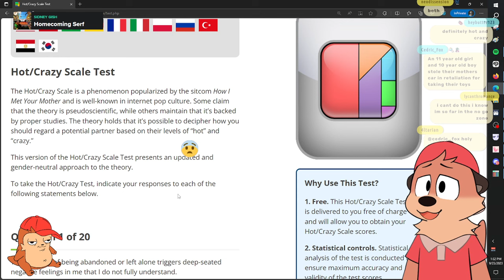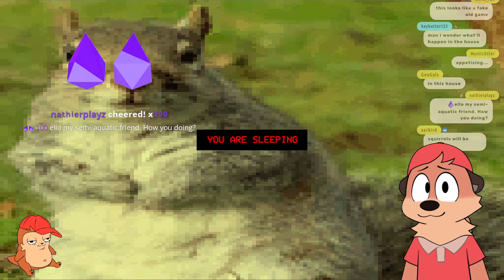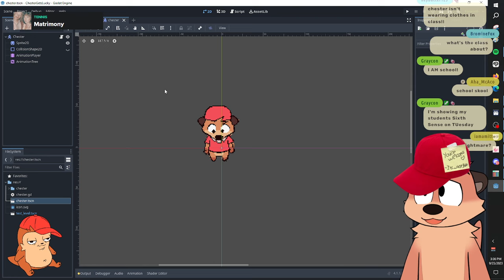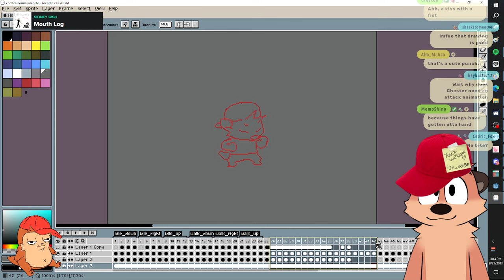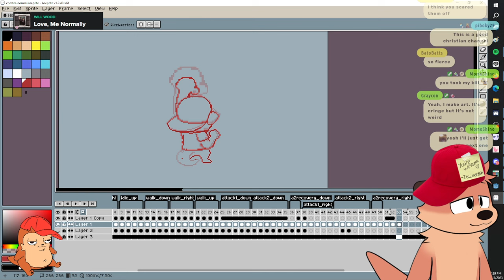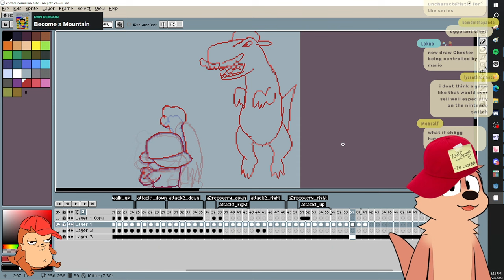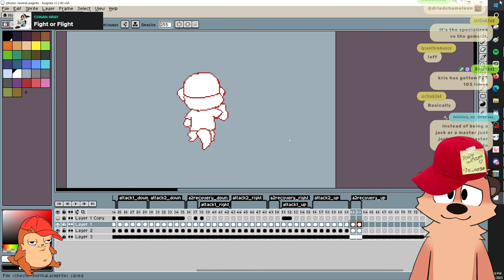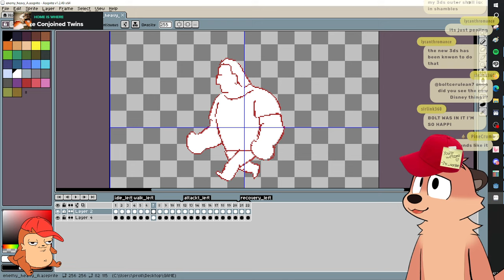【Squirrel Stapler】 dont staple the otter